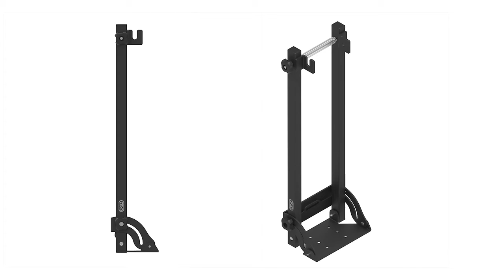Cruz keréktartó tetőcsomagtartóra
Több információ / Vásárlás
Tetőcsomagtartóra szerelhető keréktartó az első villánál rögzített kerékpártartók praktikus kiegészítője.